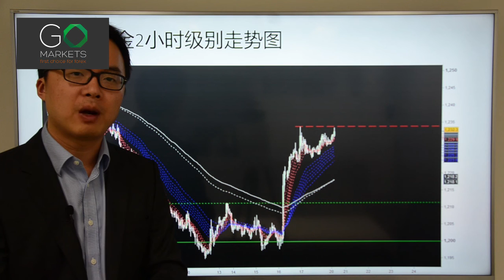Go Markets 2017年 每日财经点评 3月20日 周一 （美国加息，中国跟进，澳洲犹豫）